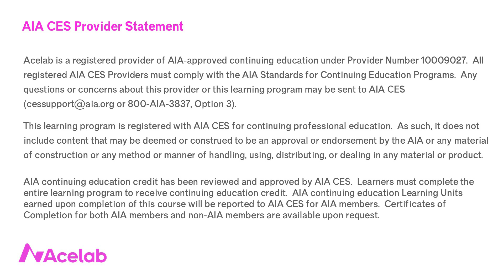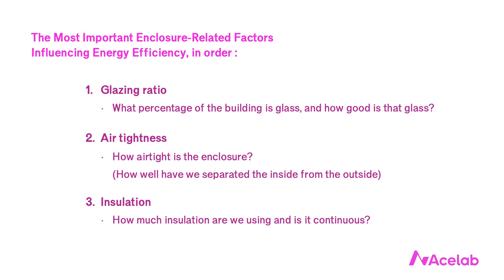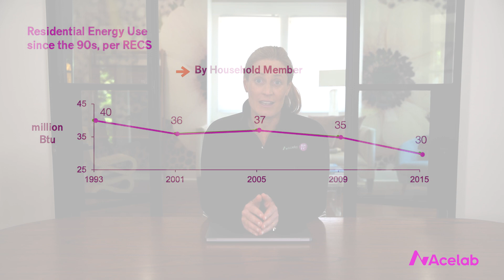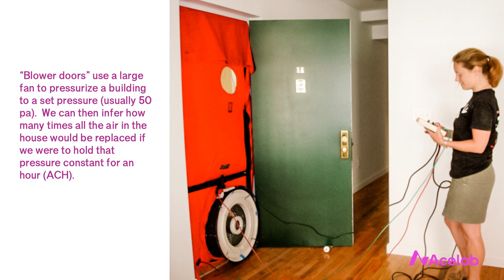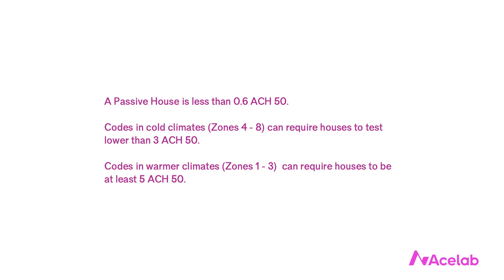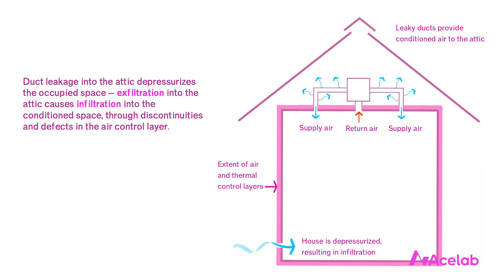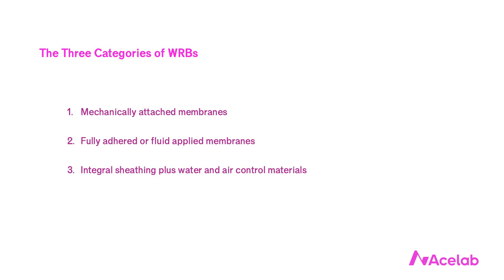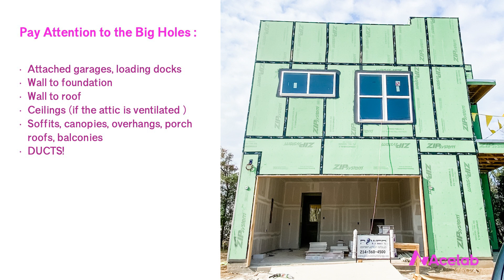Christine Williamson: Obvious and Not So Obvious Reasons to Love Air Barriers | BSFC | AIA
Christine Williamson is the Director of Building Science & Education at Acelab and the founder of Building Science Fight Club (BSFC).

In this video course, she explains how the most obvious thing to love about air barriers is their contribution to energy efficiency: the better we are at separating the inside from the outside, the less energy we require to condition the interior space.  But air barriers also make substantial, noticeable contributions to occupant comfort, including improved indoor air quality, acoustic control, and thermal comfort.  This short presentation describes the advantages of air tightness, outlines how it is measured, and reviews the most critical design details to achieve the best results.

1,250+ design professionals use Acelab's data-driven library to research and compare products. It's unbiased, transparent and 100% free.